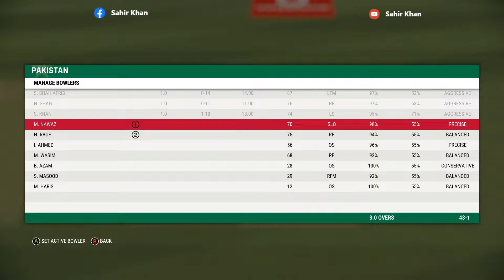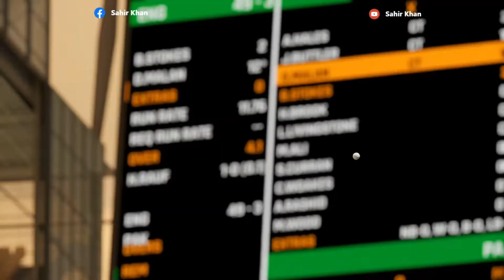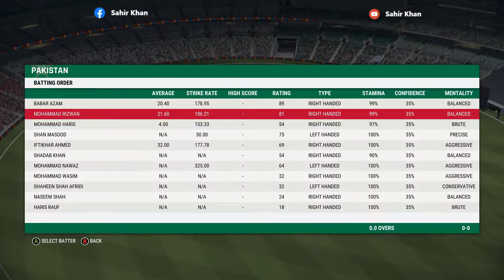Pakistan Vs England Final Full Highlights | ICC T20 World Cup 2022 | PAK VS ENG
ICC Men's T20 World Cup Final (N), Melbourne, November 13, 2022,

Pakistan Vs England Final Full Highlights | ICC T20 World Cup 2022 | PAK VS ENG final Highlights 2022 Today Match | CRICKET 22  GAME  ( PC )

(TAGS)
eng vs pak 2022 highlights today
pak vs eng t20 2022 highlights today
pak vs eng t20 2022 highlights today match
eng vs pak t20 2022 highlights today match
t20 world cup 2022,
pak vs eng highlights,
icc t20 world cup 2022 points table today,
pakistan vs england t20 highlights,
eng vs pak t20 2022 highlights,
pak vs eng t20 world cup 2022,
eng vs pak t20 world cup 2022 semi final,
eng vs pak t20 world cup 2022,
icc t20 world cup 2022 highlights,
pak vs eng highlights today,
pak vs eng final highlights icc t20 world cup 2022,